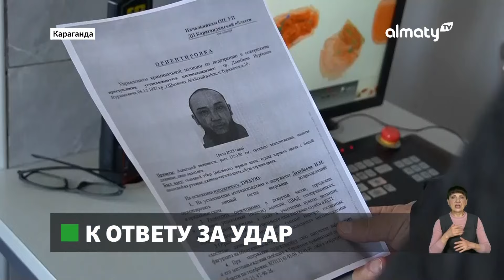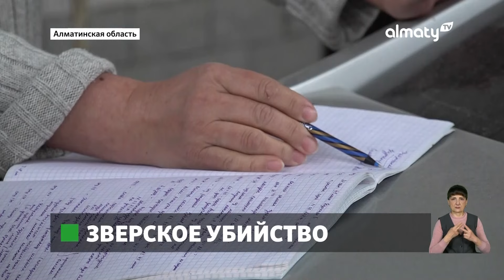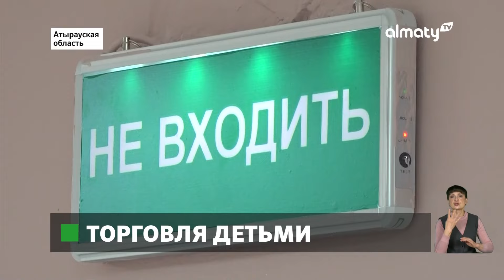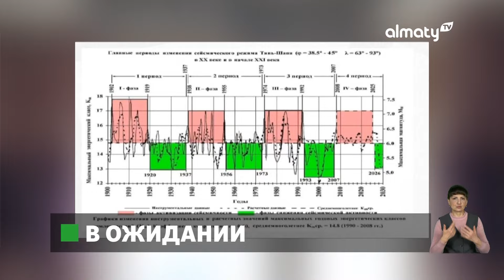Как вести себя при ЧС и как правильно эвакуироваться: Событие дня 13 марта в итоговом выпуске